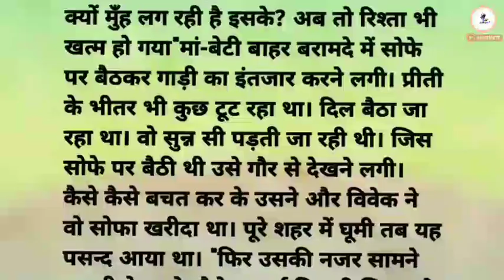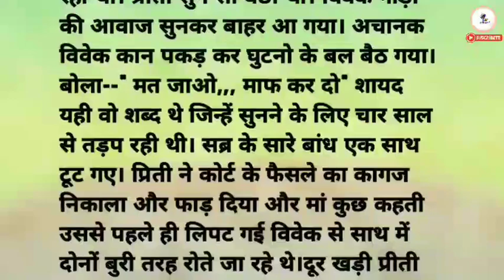तलाक- एक कागजी तुकडा//बोध कथा //hindi stories//moral story in hindi//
तलाक- एक कागजी तुकडा//बोध कथा //hindi stories//moral story in hindi//शिक्षाप्रद कहानी

Your queries.

Kahaniyan
Motivational story in hindi
Moral stories
Storytelling
Short story
Lessonable story
Heart touching story in hindi
Madhu voice stories